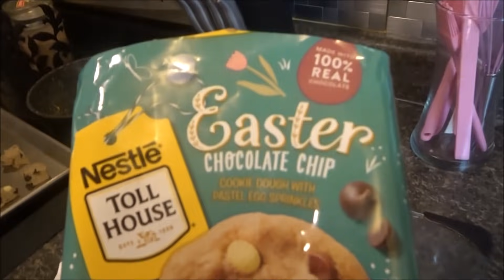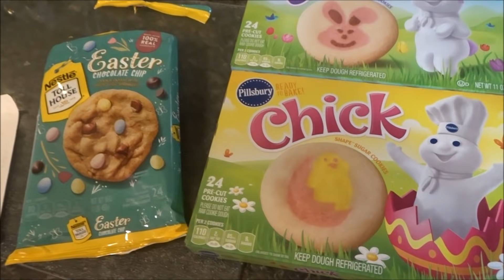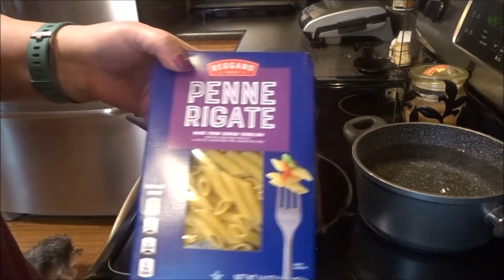CHICKEN AND NOODLES COOK WITH ME